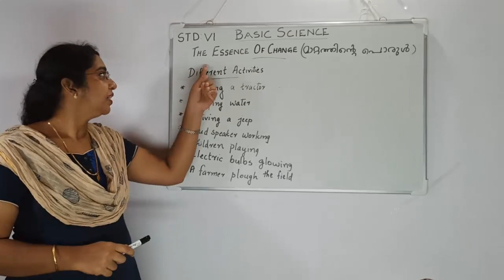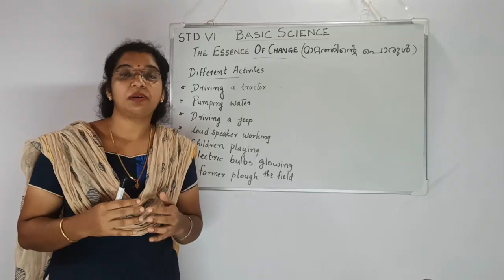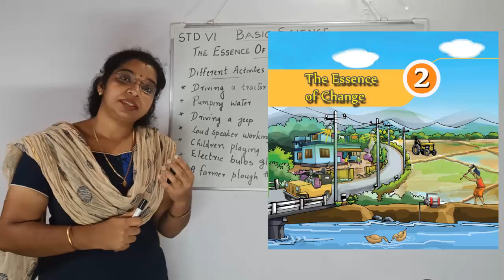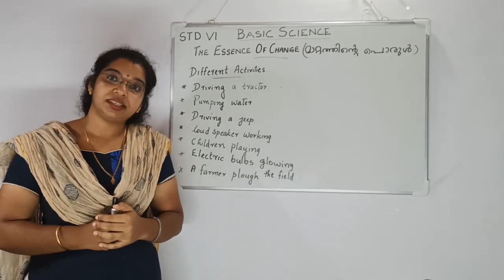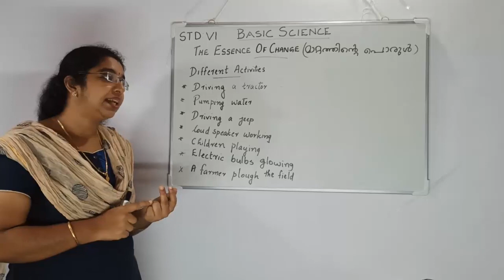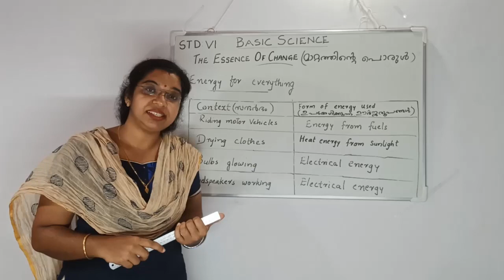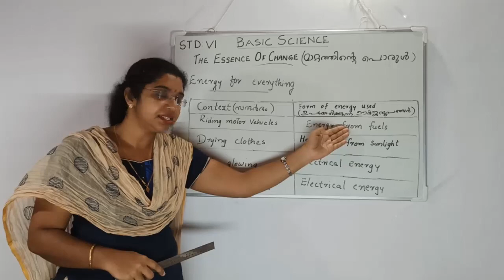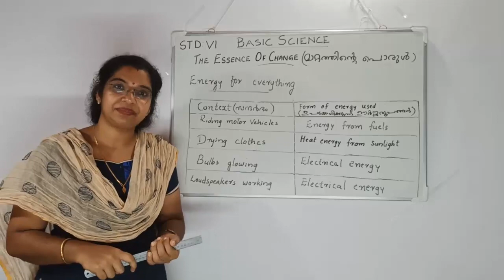Basic Science (അടിസ്ഥാന ശാസ്ത്രം) Chapter 2 Part 1, Standard 6, State Syllabus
Standard: 6
Subject: Basic Science (അടിസ്ഥാന ശാസ്ത്രം)
Chapter: 2, The Essence of Change (മാറ്റത്തിൻ്റെ പൊരുൾ)
Part: 1

Class for 6th Standard (State Syllabus) Part 1 of Chapter 2
Prepared by Sohana U S
CNN BHS, Cherpu